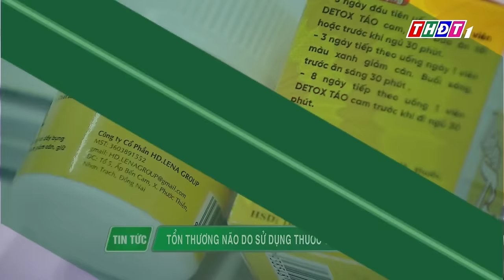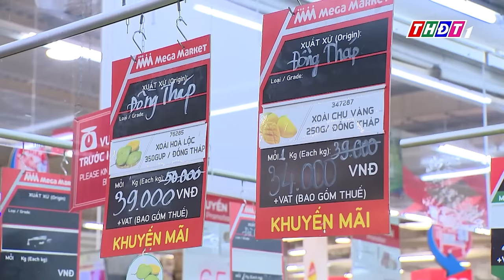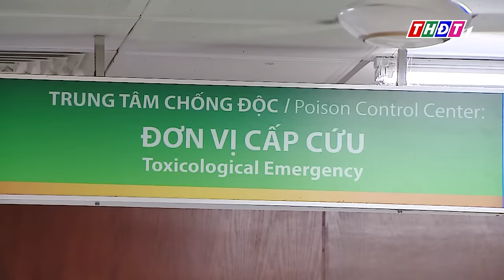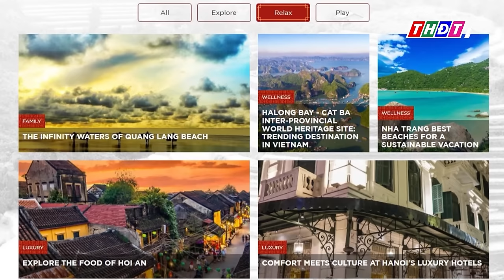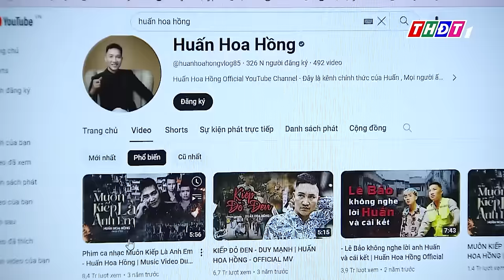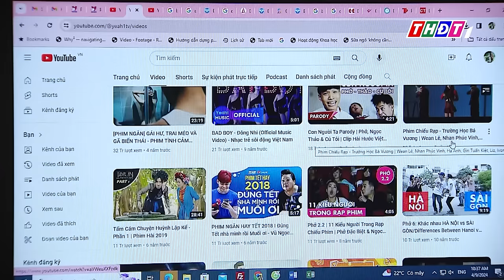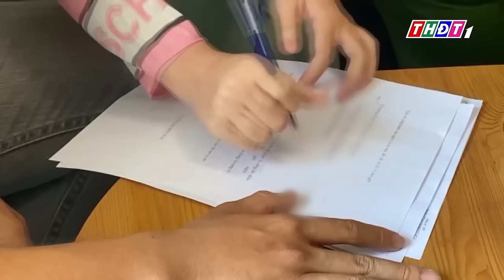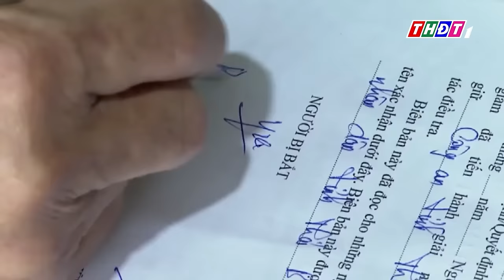Nhịp sống 24h - Trưa, 11/4/2024 | 2 bé gái bị bắt cóc để "quay video khiêu d-â-m | THDT